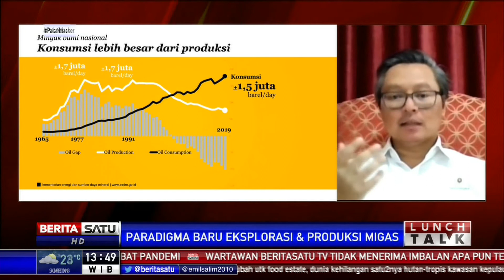Lunch Talk: Paradigma Baru Eksplorasi & Produksi Migas #2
Lunch Talk kali ini membahas "Paradigma Baru Eksplorasi & Produksi Migas" bersama Deputi Perencanaan SKK Migas Jaffee A Suardin.